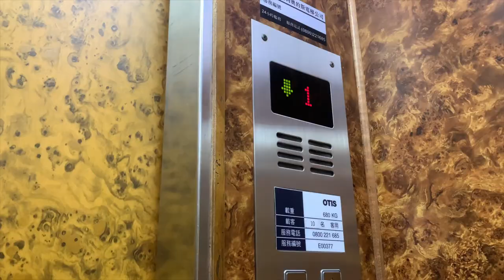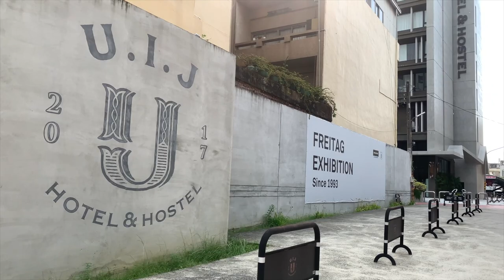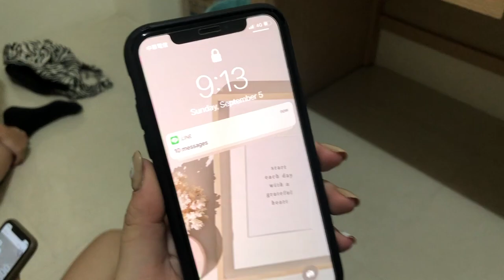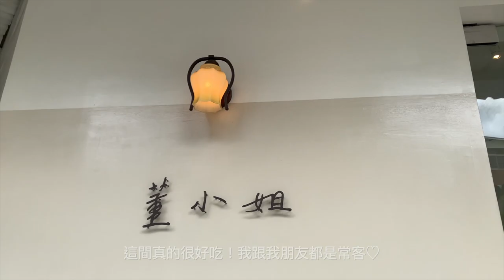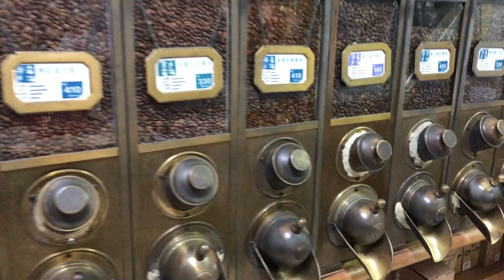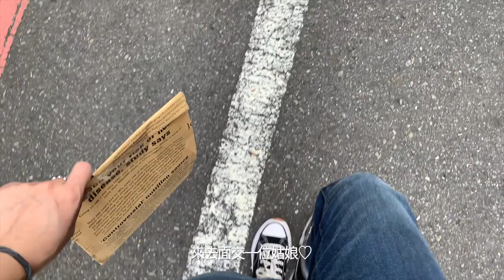Tainan Vlog • ep.2 | 小吉子初次見面、練舞日常💃🔥、超好吃螺獅粉✨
Hi大家~~歡迎來到新的一集Vlog!!

這集vlog的我真的很猶豫要不要發 因為前兩天都在練舞
片段很無聊?😂但想來想去還是剪出來好了!!超real的日常生活

最近南部天氣都超不穩定~~一下子大太陽又會突然飄雨
希望冬天趕快到(私心很喜歡冬天)💙

謝謝大家看我的VLOG 有什麼問題 歡迎留言跟我說唷~
我們下個影片見 ♡ 以後會多多發vlog給大家看的 希望大家喜歡 ♡